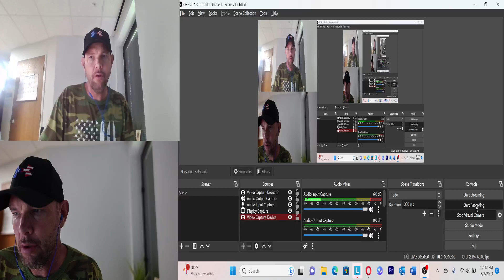Dakota Bar Reaction - Part 4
This is part four of five. The rest will be up tomorrow. - Original Link, Traysalazar. Please check out his channel for more of The Warning!